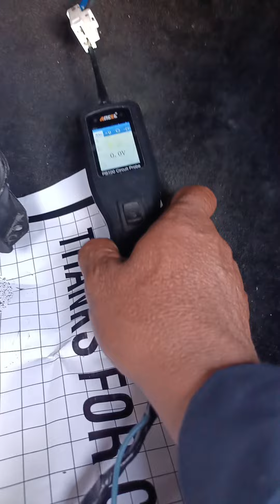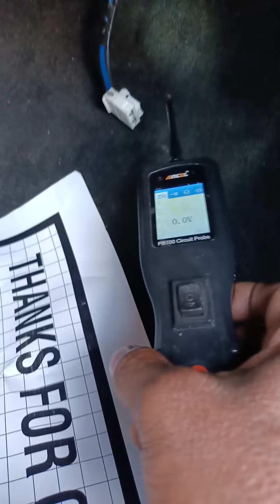2013 Ford Edge ac problem #2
esto es un sistema de aire acondicionado en el cual el fusible estaba quemado esto puede suceder en cualquier vehículo